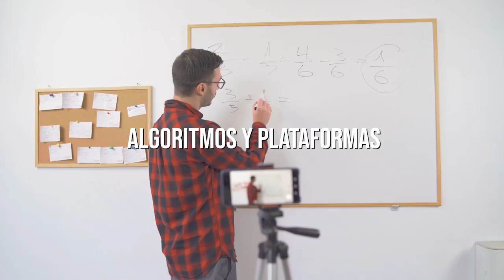José Antonio Balocchi: "Todos podemos ser programadores"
Entrevista a José Antonio Balocchi, Director de Desarrollo para Latinoamérica de Coding Dojo, para diacero en @dboxradio